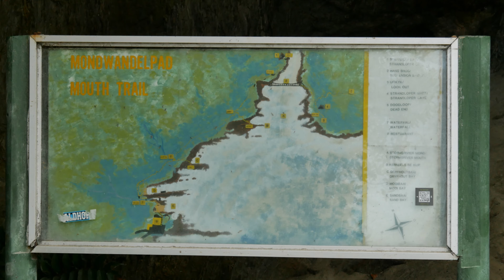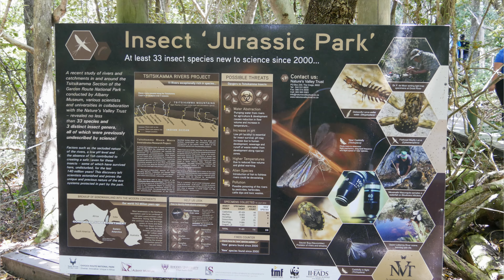Mouth Trial, Tsitsikamma National Park, South Africa, 2021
"Starts at Sandy Bay (next to the restaurant) and takes one along a winding board walk through indigenous forest to the mouth of the Storm River, the famous suspension bridge, the Stormsriver Mouth Cave (Khoisan Heritage Site) and to the Spirit of Tsitsikamma boat jetty."